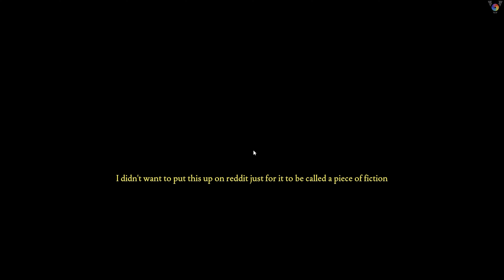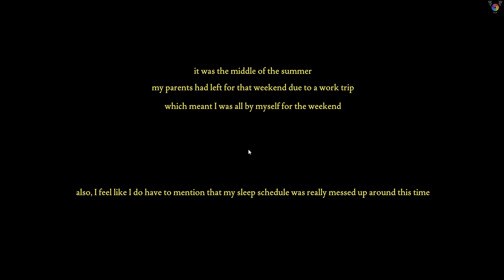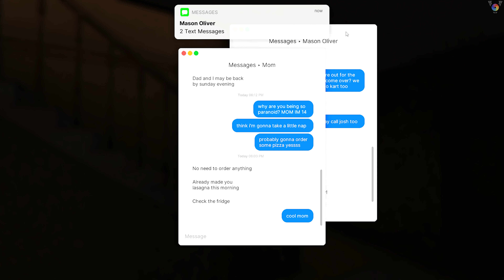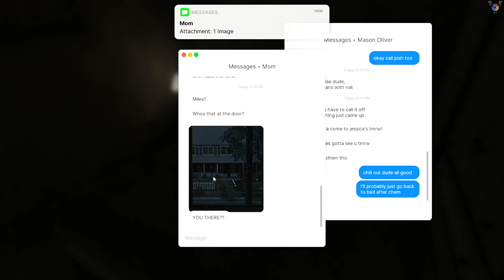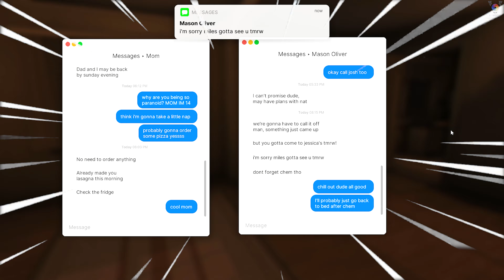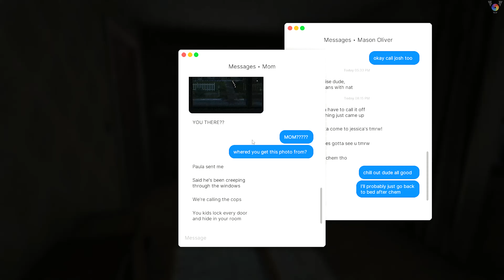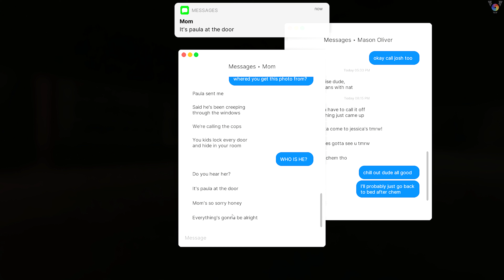Don't Open The Door When Home Alone - Fears To Fathom Ep. 1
Fearstofathom Home Alone
horror gameplay
show some love keep supporting 😇